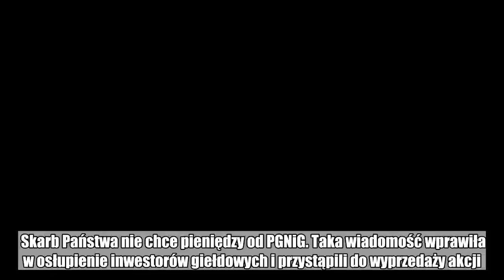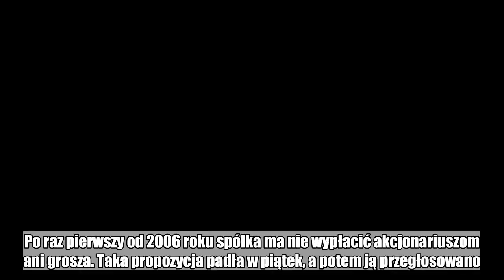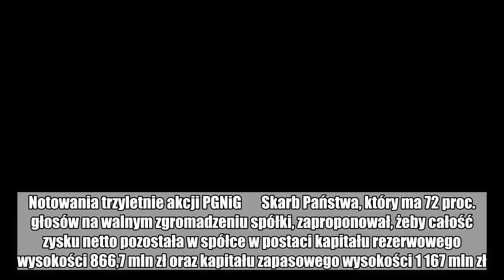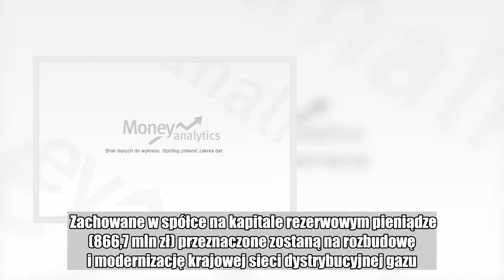PGNiG na giełdzie najniżej od półtora roku. Akcjonariusze nie dostaną ani grosza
Skarb Państwa nie chce pieniędzy od PGNiG. Taka wiadomość wprawiła w osłupienie inwestorów giełdowych i przystąpili do wyprzedaży akcji. Te spadły do najniższych poziomów od 2016 roku.  aktualizacja 18:00  W ub. roku zysk netto PGNiG był rekordowy. 2,9 mld zł udało się przekroczyć po raz pierwszy w historii. Wynik napompowały zyski z wydobycia. Akcjonariusze mogli się spodziewać sowitej wypłaty dywidendy.  Zarząd zaproponował nawet w maju 15 gr. na akcję, czyli 867 mln zł w porównaniu do 20 gr. i 1,2 mld zł rok wcześniej. Już to rozczarowało giełdę. No jak to, zysk rekordowy, a wypłata spada?  Okazuje się, że Skarb Państwa zafundował rynkowi jeszcze większa niespodziankę. Po raz pierwszy od 2006 roku spółka ma nie wypłacić akcjonariuszom ani grosza. Taka propozycja padła w piątek, a potem ją przegłosowano.  Zobacz też: PGNiG chce uzyskiwać gaz z metanu. "Wiele nauczyliśmy się z łupków"         Reakcja giełdy była natychmiastowa. Akcje spadały w piątek nawet ponad 6 proc., poniżej 5,30 zł za akcję, czyli na najniższe poziomy od grudnia 2016 roku.  Notowania trzyletnie akcji PGNiG       Skarb Państwa, który ma 72 proc. głosów na walnym zgromadzeniu spółki, zaproponował, żeby całość zysku netto pozostała w spółce w postaci kapitału rezerwowego wysokości 866,7 mln zł oraz kapitału zapasowego wysokości 1 167 mln zł. Taką treść zawiera projekt uchwały na walne zgromadzenie, które po przerwie ma być kontynuowane 20 lipca.  Wcześniejszy projekt uchwały ws. podziału zysku za ub. rok zakładał wypłatę dywidendy w wysokości 0,15 zł na akcję.  Zachowane w spółce na kapitale rezerwowym pieniądze (866,7 mln zł) przeznaczone zostaną na rozbudowę i modernizację krajowej sieci dystrybucyjnej gazu. Pod koniec czerwca akcjonariusze PGNiG podjęli uchwałę o zarządzeniu przerwy w obradach walnego zgromadzenia do 6 lipca 2018 r.  Następnie ZWZ zostało przerwane do 20 lipca. Masz newsa, zdjęcie lub filmik? Prześlij nam przez dziejesie.wp.pl  Polub money.pl na Facebook:  dywidenda,  giełda,  pgnig,  pgn  giełda